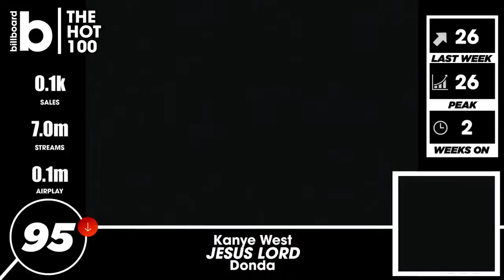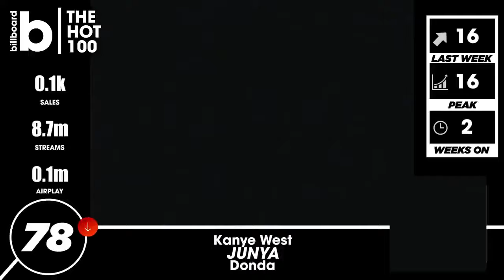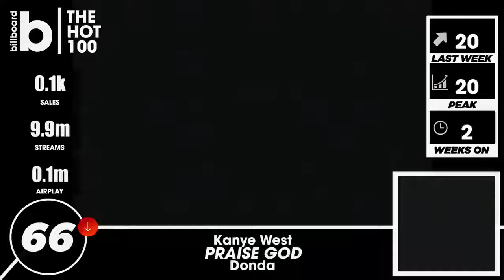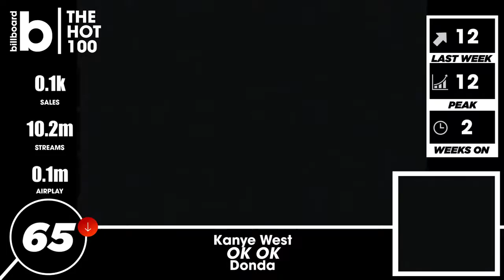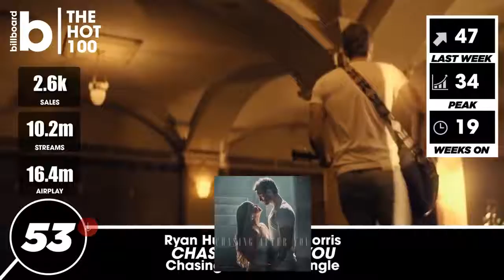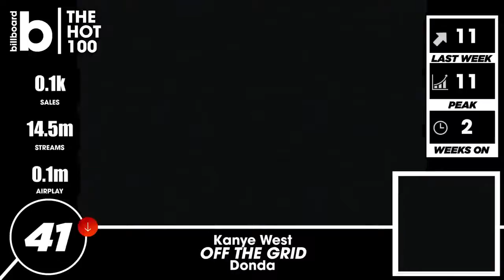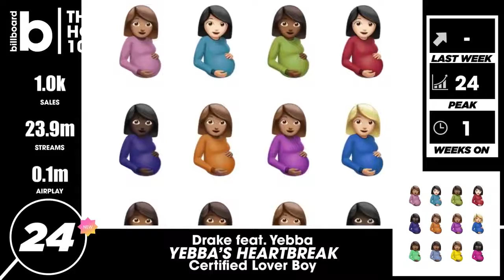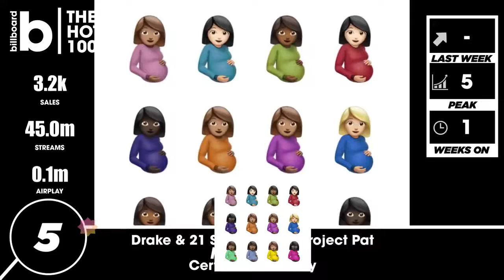BILLBOARD HOT 100 SINGLES CHART 2021-09-18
DATA CREATED: 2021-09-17 QUALITY: MP3/320 kbps TOTAL: 100 GENRE: POP, RAP, BRITPOP, INDIE, DREAM POP, COUNTRY, DANCE, HOUSE, RnB, ROCK

Drake, Future, Young Thug — Way 2 Sexy
Drake, Lil Baby — Girls Want Girls
Drake, Travis Scott — Fair Trade
Drake — Champagne Poetry
Drake, 21 Savage, Project Pat — Knife Talk
The Kid Laroi, Justin Bieber — Stay
Drake, Lil Durk, Giveon — In The Bible
Drake — Papi’s Home
Drake — Tsu
Drake, Jay-Z — Love All
Drake — No Friends In The Industry
Drake, Future — N 2 Deep
Ed Sheeran — Bad Habits
Drake — Pipe Down
Olivia Rodrigo — Good 4 U
Drake — 7am On Bridle Path
Bts — Butter
Drake — Race My Mind
Doja Cat, Sza — Kiss Me More (Feat. Sza)
Lil Nas X, Jack Harlow — Industry Baby
Walker Hayes — Fancy Like
Drake, Kid Cudi — Imy2
Dua Lipa — Levitating
Drake, Yebba — Yebba’s Heartbreak
Drake, Lil Wayne, Rick Ross — You Only Live Twice
Drake, Tems — Fountains
Drake, Ty Dolla $Ign — Get Along Better
The Weeknd, Ariana Grande — Save Your Tears Remix
Kanye West — Hurricane
Drake — Fucking Fans
Wizkid, Justin Bieber, Tems — Essence (Feat. Justin Bieber & Tems)
Drake — The Remorse
Doja Cat, The Weeknd — You Right
Måneskin — Beggin’
Marshmello, Jonas Brothers — Leave Before You Love Me
Kanye West — Off The Grid
Jason Aldean, Carrie Underwood — If I Didn’t Love You
Baby Keem, Kendrick Lamar — Family Ties
Farruko — Pepas
Justin Bieber, Daniel Caesar, Giveon — Peaches
Luke Bryan — Waves
Olivia Rodrigo — Traitor
Kanye West — Moon
Lainey Wilson — Things A Man Oughta Know
Thomas Rhett — Country Again
Ryan Hurd, Maren Morris — Chasing After You
Duncan Laurence — Arcade
Lizzo - Rumors feat. Cardi B
Jameson Rodgers, Luke Combs — Cold Beer Calling My Name
Megan Thee Stallion — Thot Shit
Kanye West — Jail
Roddy Ricch — Late At Night
Tai Verdes — A-O-K
Old Dominion — I Was On A Boat That Day
Moneybagg Yo — Wockesha
Meek Mill, Lil Baby, Lil Durk — Sharing Locations (Feat. Lil Baby & Lil Durk)
Dj Khaled, Lil Baby, Lil Durk — Every Chance I Get (Feat. Lil Baby & Lil Durk)
Kanye West — Ok Ok
Kanye West — Praise God
Bia, Nicki Minaj — Whole Lotta Money (Feat. Nicki Minaj) Remix
Dua Lipa — Love Again
Lee Brice — Memory I Don’t Mess With
Chase Rice, Florida Georgia Line — Drinkin’ Beer. Talkin’ God. Amen. (Feat. Florida Georgia Line)
Scotty Mccreery — You Time
Rauw Alejandro — Todo De Ti
Jordan Davis, Luke Bryan — Buy Dirt
Sleepy Hallow — 2055
Luke Combs — Cold As You
Aventura, Bad Bunny — Volví
Kanye West — Junya
Elle King, Miranda Lambert — Drunk And I Don’t Wanna Go Home
Justin Moore — We Didn’t Have Much
Capella Grey — Gyalis
Normani, Cardi B — Wild Side
Bad Bunny — Yonaguni
Kanye West — Believe What I Say
Kane Brown, Blackbear — Memory
Meek Mill, Lil Uzi Vert — Blue Notes 2 (Feat. Lil Uzi Vert)
Elvie Shane — My Boy
Cole Swindell — Single Saturday Night
Kanye West — Jonah
Chris Stapleton — You Should Probably Leave
Camila Cabello — Don’t Go Yet
Dustin Lynch, Mackenzie Porter — Thinking ’bout You (Feat. Mackenzie Porter)
Kanye West — Jesus Lord
Shawn Mendes, Tainy — Summer Of Love
Doja Cat — Ain’t Shit
Post Malone — Motley Crew
Kanye West — Remote Control
Yung Bleu, Chris Brown, 2 Chainz — Baddest